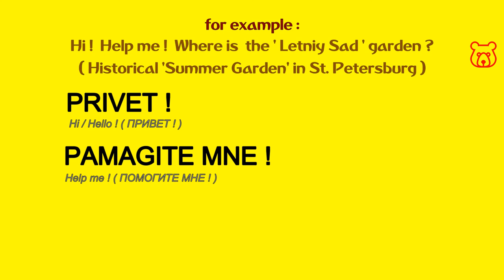How to ask in Russian 'WHERE IS the PARK / GARDEN (+Name of) ?'. How to get to the Park / Garden ?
GDE NAKHODITSA .. + Name ?
ГДЕ НАХОДИТСЯ .. + Name ?

PARK (+ Name of)
PARK (+ Name of)
ПАРК (+ Name of)

GARDEN (+ Name of)
SAD (+ Name of)
САД (+ Name of)

WHERE IS THE 'LETNIY SAD' GARDEN ?
(Historical 'Summer Garden' in St Petersburg)
GDE (NAKHODITSA) 'LETNIY SAD' ?
ГДЕ (НАХОДИТСЯ) 'ЛЕТНИЙ САД' ?

HOW TO GET TO THE 'ZARYADYE' PARK ?
(a landscape park near Red Square in Moscow)
KAK DABRATSA DA PARKA 'ZARYADYE' ?
КАК ДОБРАТЬСЯ ДО ПАРКА 'ЗАРЯДЬЕ' ?

Welcome!